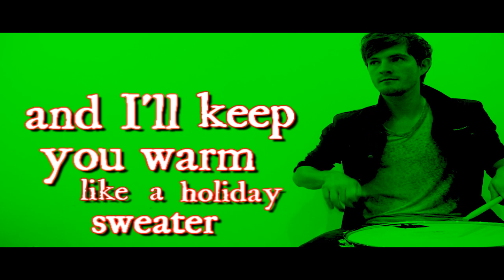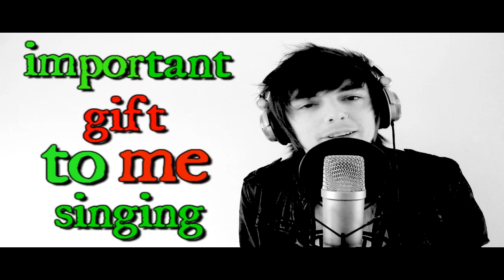Airplanes And Candy Canes Lyric Video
Download this EP(Naughty Or Nice) which includes this song and 5 others for free and if you like feel free to donate to the cause